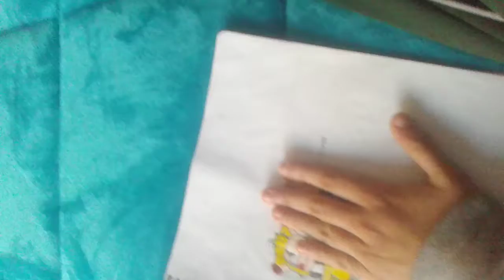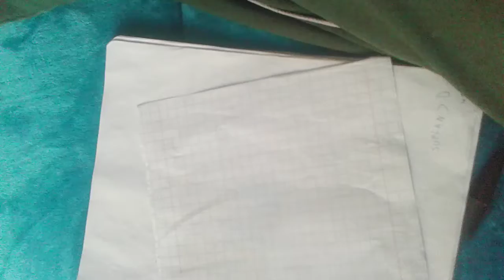viernesdiplaxmauro / hablando como estúpida :v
SOY YO!!!

Aaaaaaaaaaaaaaaaaaa! :D

Hoy es viernes de dipla x Mauro 7w7